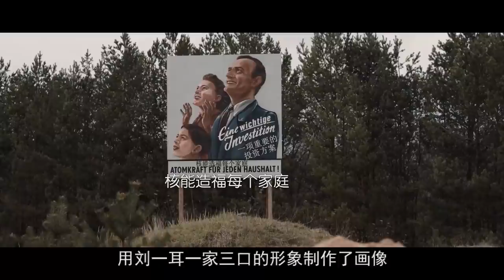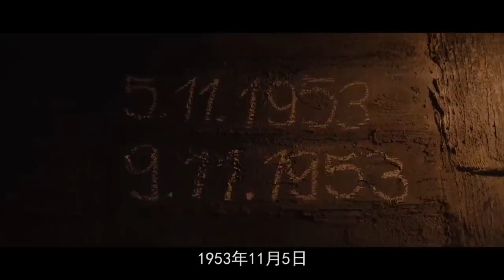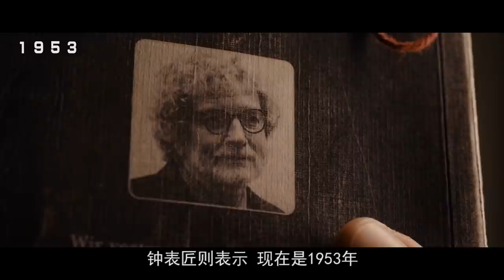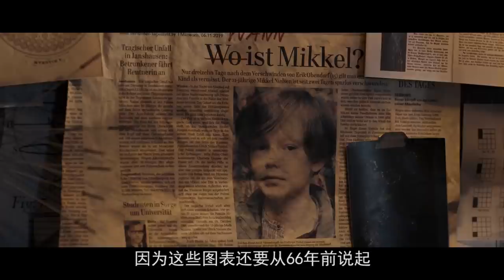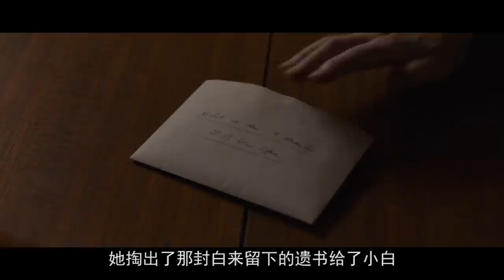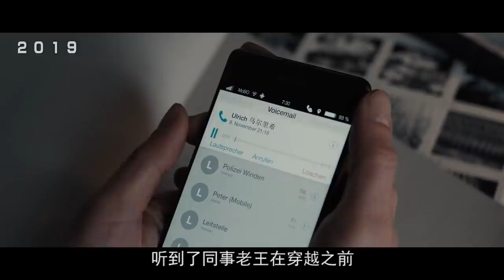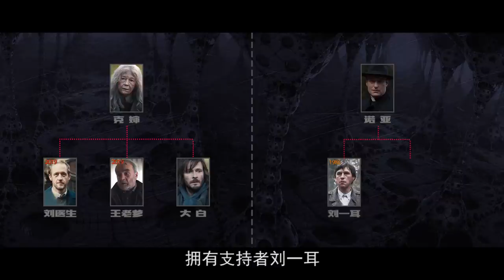跨时空抛尸！秘密人体实验真相曝光！高能解说悬疑神剧《暗黑》第一季 下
德国的偏远小镇温登镇，爆发了一起儿童失踪案件，
探案的过程中，波及了小镇的四大家族，
跨越了2019、1986、1953三个时间线。

《暗黑》第一季，迎来最后一期大结局，
德国人认脸大赛第一赛段结束
暗黑 暗黑系列 暗黑大结局 本频道制作的所有解说视频都是针对电影或电视剧的，绝对符合平台的使用政策。